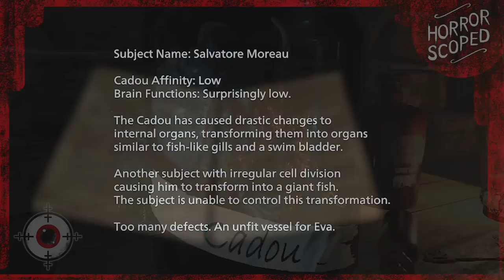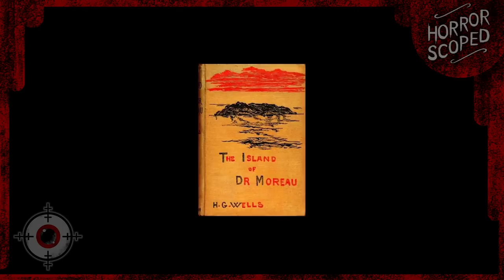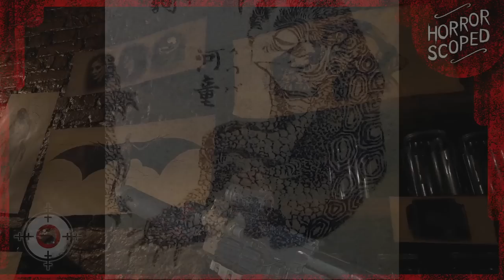Why Moreau was Tragically the Worst Lord in Resident Evil Village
Salvatore Moreau is one of the weirdest lords in Resident Evil Village. One of the four underlings alongside Lady Dimitrescu, Karl Heisenberg, and Donna Beneviento - Moreau was, um, kind of weird? What's the story behind this giant fish man and Mother Miranda? With the Shadows of Rose DLC now out, I figured I'd take a trip back to the earlier baddies - so let's break down Moreau!

Today's topic: Salvatore Moreau's Messed Up Lore in Resident Evil Village, explained.

Written by Seeraphis.
Editing by Seeraphis.
Voiceover by SwankyBox.